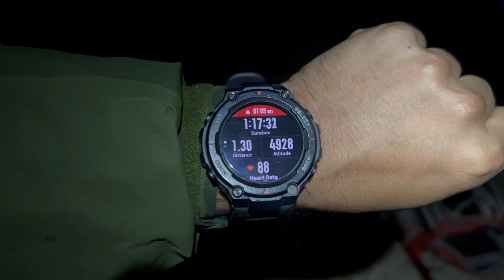FEHDME | Ecuador 2024 - XV Encuentro : Cayambe